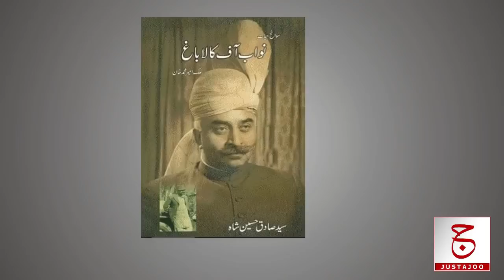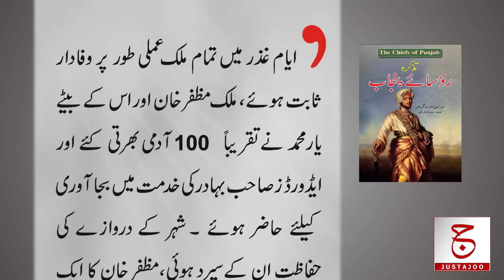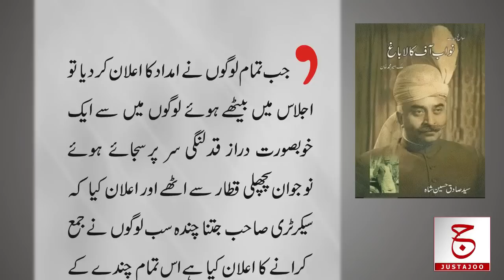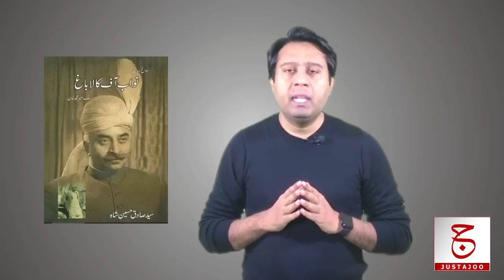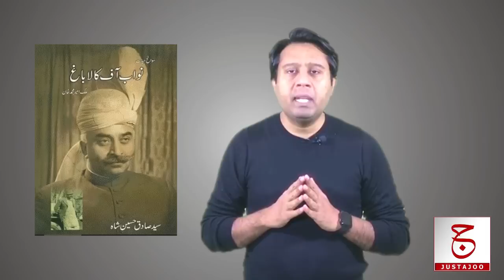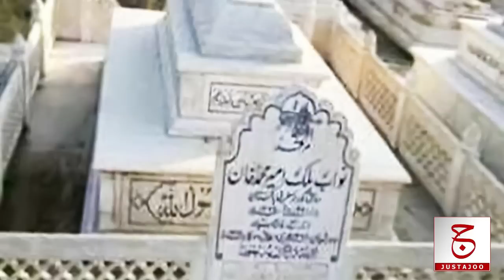Rise and Fall of Nawab of Kalabagh | Untold Life Story | Biography | Justajoo | Awais Ghauri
In this video we will try to findout the Story of Filmstar Neelo Begum and Nawab of Kalabagh. Why British Raj gave Awan Family the title Nawab of Kala Bagh. How did the name Kala Bagh become famous in this area? How Malik Ameer Muhammad Khan reached the seat next to the Quaid e Azam? How was the system actually practiced in Kala Bagh and how did the people live there and Most of All Sad Story of  Malik Ameer Muhammad khan Nawab of Kalabagh and his sons.